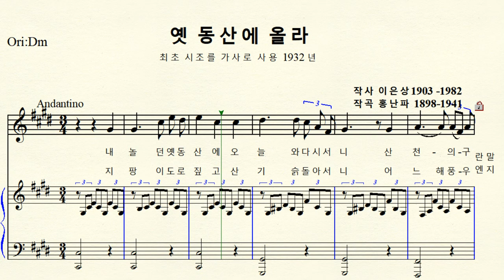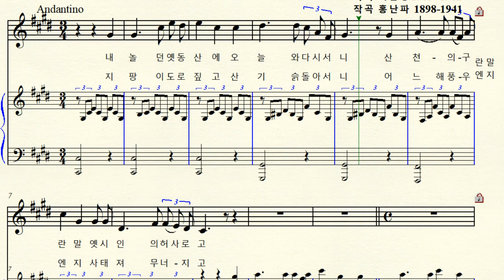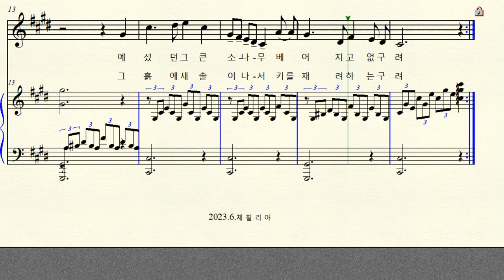MR 1-83 옛 동산에 올라 (작곡 홍난파 시조 이은상) C# minor 올림다단조 (For Midium Voice)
반주 동영상 작곡 홍난파 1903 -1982 시조 이은상 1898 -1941
 한국가곡 옛 동산에 올라 1932년 3/4 -4/4 변박자
C#m 올림다단조 원조성 단2도 내림   최초로 시조 시를 가사로 택한 가곡으로  역사성을 가짐.